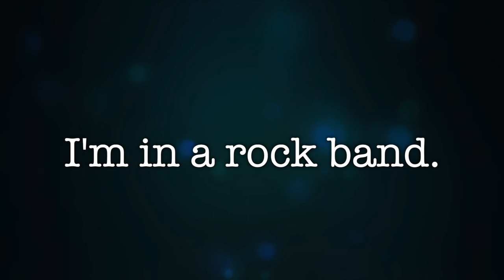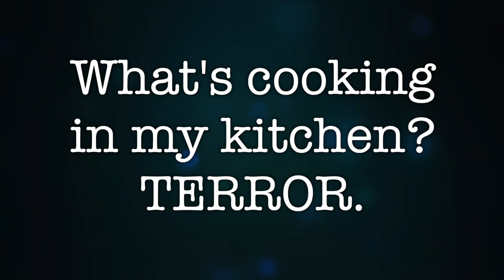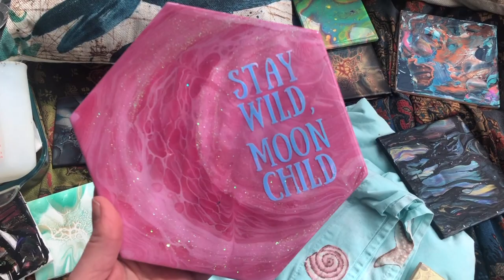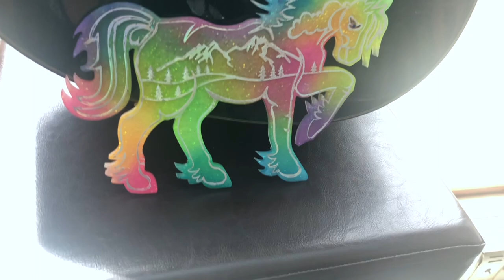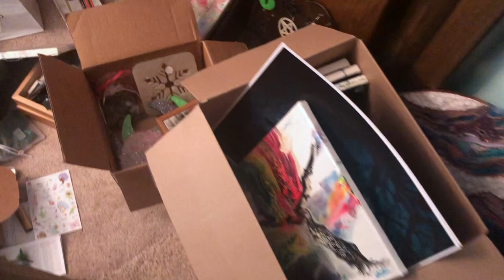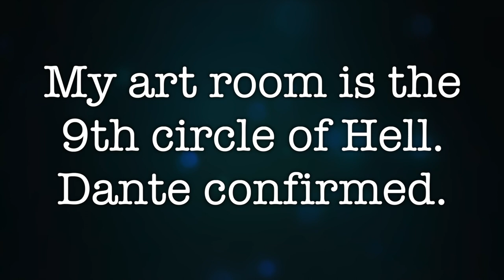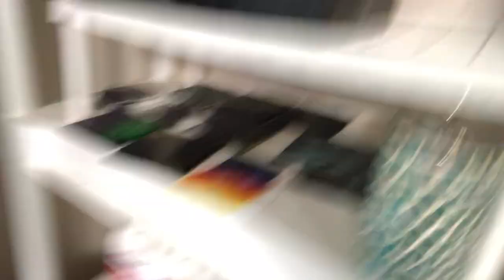Artist and ADHD // Doom Boxes, unfinished projects, and the ramblings of a multi passionate madwoman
And now for something completely different.  This is not a tutorial; this is me getting up close and personal and showing you my ADHD-meets-artist mad, mad life.

I'm all over social media, so come find me before I send my flying monkeys:

If you'd like to buy me a cup of coffee or tea, I'd love that too!

I'm a musician too (Raina Maris/Lady Rain) so the theme music you're hearing was composed/performed/recorded by moi.
The featured music is "URL Melt" by Unicorn Heads.

entrepreneurship adhd attention deficit hyperactivity disorder attention deficit disorder add